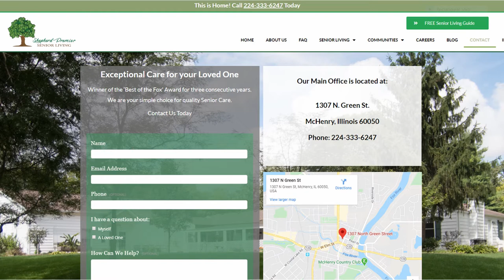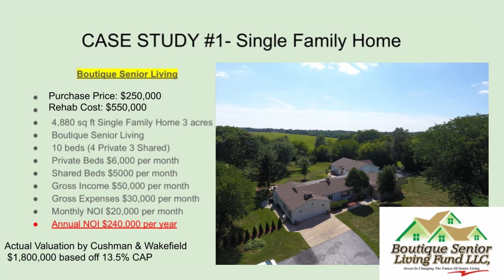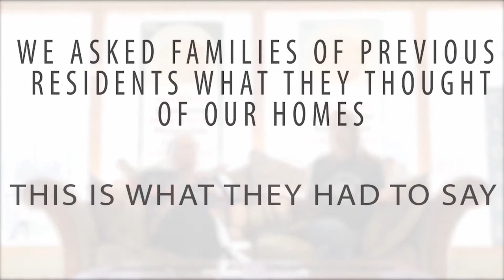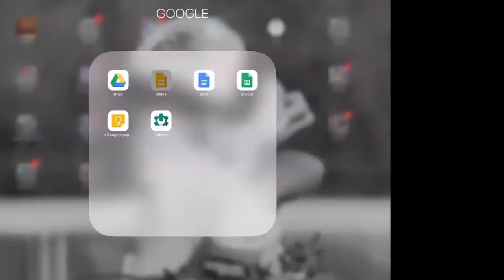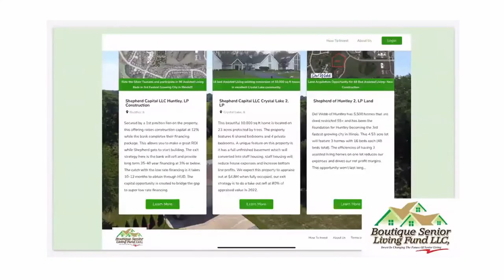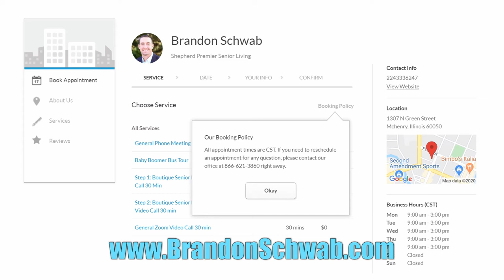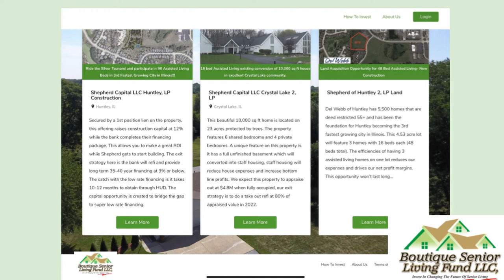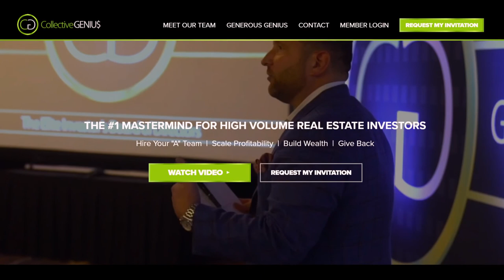Senior Housing Solutions with Brandon Schwab #23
Wendy Sweet and Bill Fairman of Carolina Capital Management are joined today by Brandon Schwa from Illinois.

Brandon is in the senior living space. And it is important to note that the population is aging. Specifically the baby boomers are.

So the two biggest populations in the United States are baby boomers and the millennials. There was a big gap between them.

Brandon is in a space that is definitely, and there's definitely a real estate opportunity which is discussed in this episode. He runs Shepherd Premier Senior Living.

Listen in to his experience and stories.